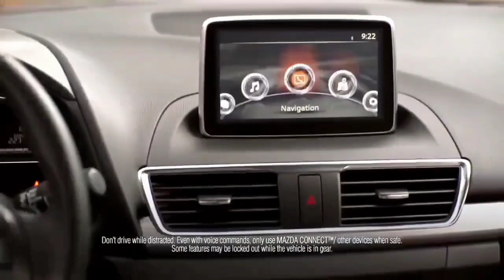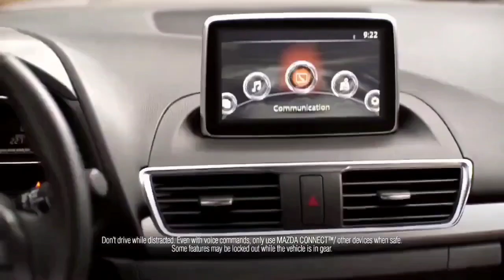The Mazda3 with SKYACTIV Technology TV USA English Commercials, 'Stealing It. Happy Medium'